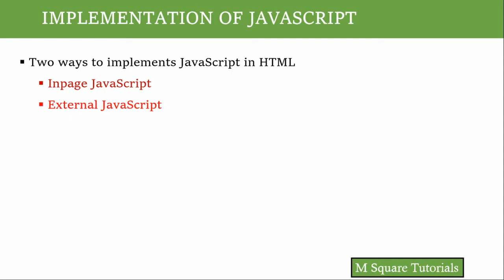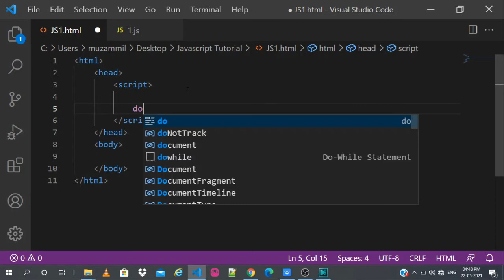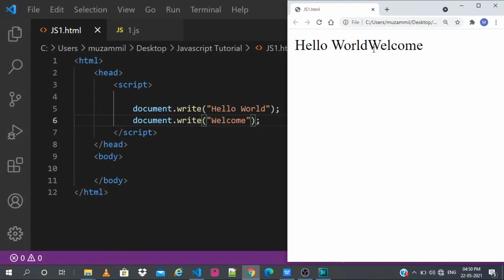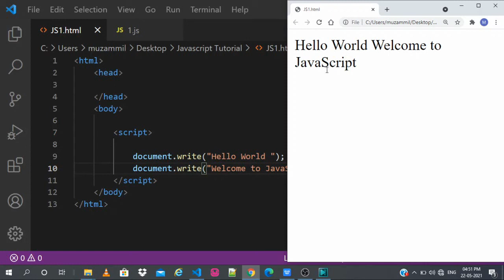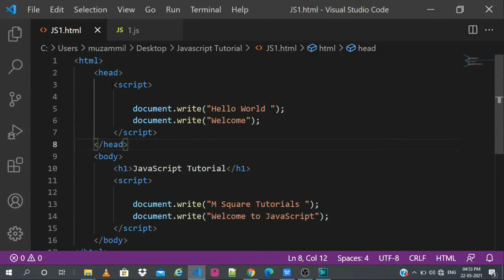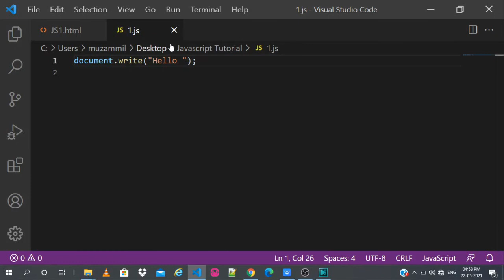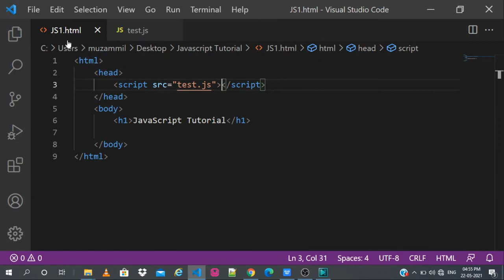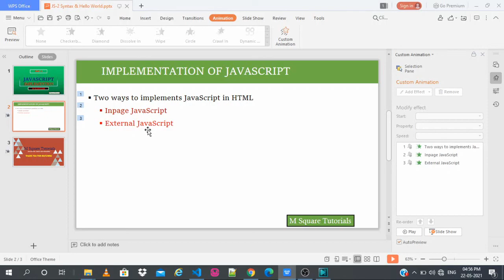#2 | JavaScript Tutorial for Beginners | In Kannada | Implementation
Part 2 | JavaScript Tutorial for Beginners | In Kannada | Implementation.
This Video contains JavaScript Syntax, First Hello World Program.